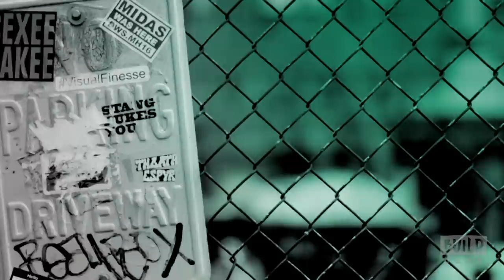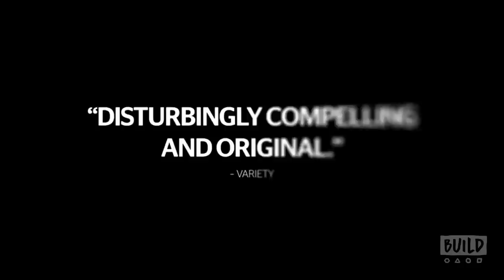Ross Lynch & Marc Meyers Speak On Their Film, "My Friend Dahmer"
Jeffrey Dahmer murdered 17 men and boys in the Midwest United States between 1978 and 1991 before being captured and incarcerated. He would become one of America’s most infamous serial killers. Directed by Marc Meyers, "My Friend Dahmer" is the story before that story. Jeff Dahmer (Ross Lynch) is an awkward teenager struggling to make it through high school with a family life in ruins. He collects roadkill, fixates on a neighborhood jogger and copes with his unstable mother (Anne Heche) and well-intentioned father. He begins to act out at school, and his goofball antics win over a group of band-nerds who form The Dahmer Fan Club, headed by Derf Backderf. But this camaraderie can’t mask his growing depravity. Approaching graduation, Jeff spirals further out of control, inching ever closer to madness.